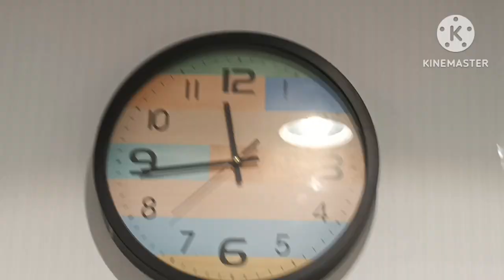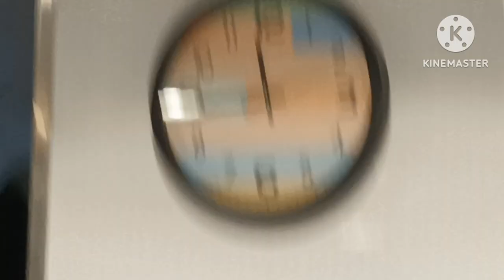REGULAR ROUTINE BAGO PAHINGA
bugay kadama